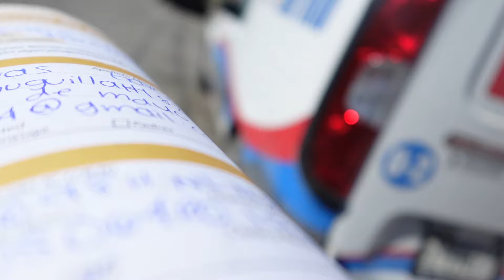RESET DE RUTINA PARA 2024 ✨cómo reiniciar para el nuevo año, plan de metas, productivo y motivado 🙌🏻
Qué tal chicos y chicas! Les dejo otro video para motivarlos en este nuevo año, mejorando juntos!
Como empezar un 2024 exitosamente! A lograr las nuevas metas este año.